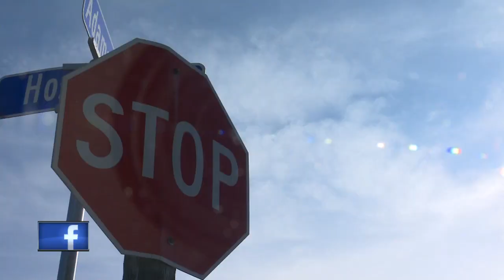Kewaunee man killed in rollover crash identified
The Kewaunee County Sheriff has identified the man killed Sunday night after allegedly driving more than 100 mph and crashing.